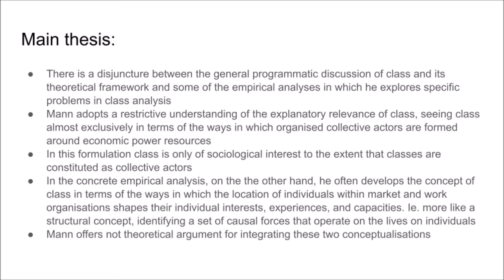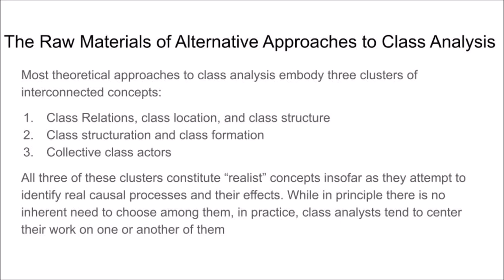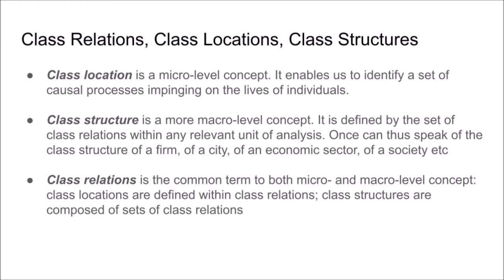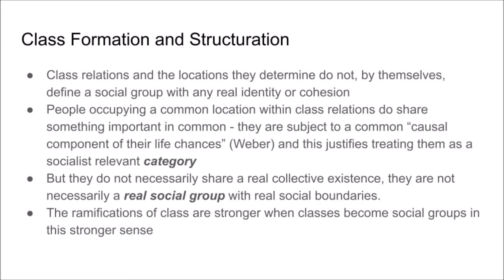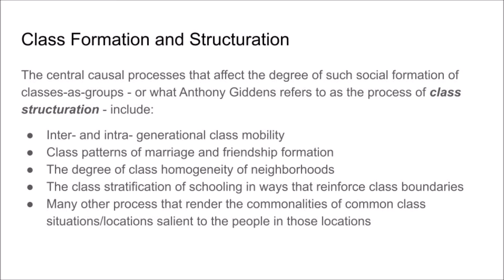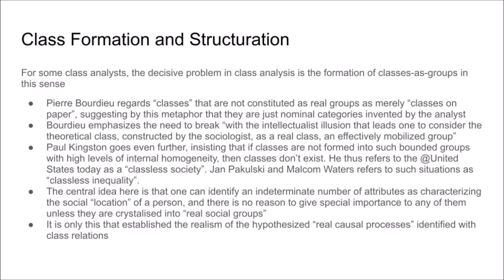#017 Understanding Class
We start Chapter 5 - “Michael Mann’s Two Frameworks of Class Analysis”